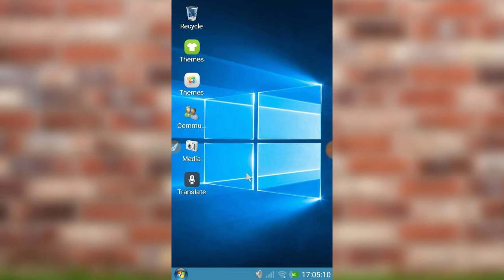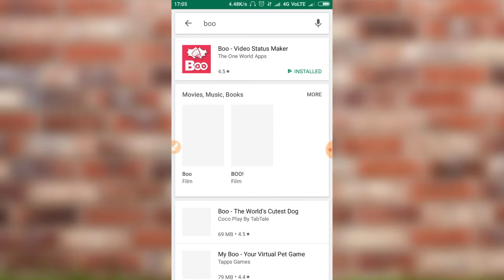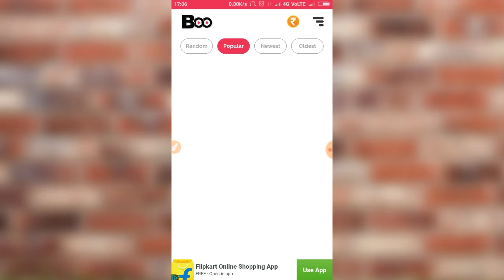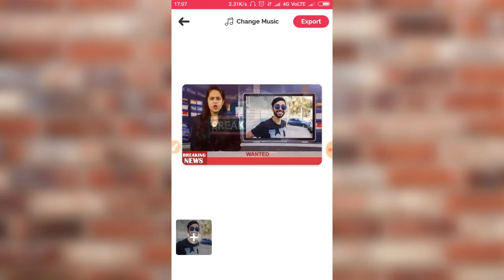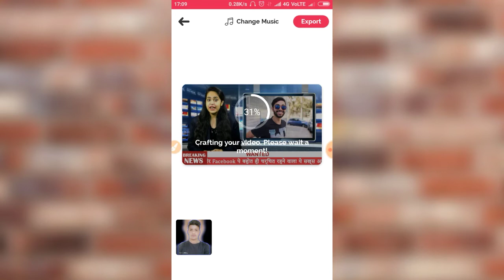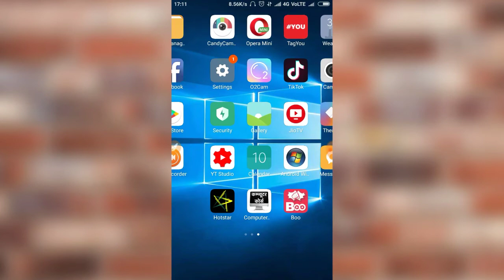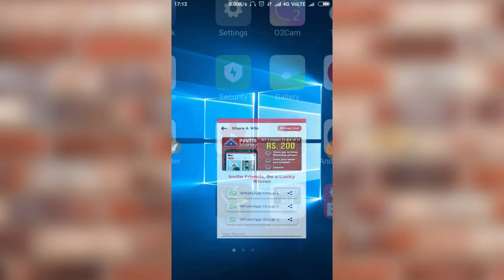News Vedio Kaise Banaye और जीते 200 Rupye paytm cash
About This Vedio Hello Dosto Ajj ki es vedio me humne aaplogo ko bataya hai ki aap new wali vedio kaise bana sakte ho